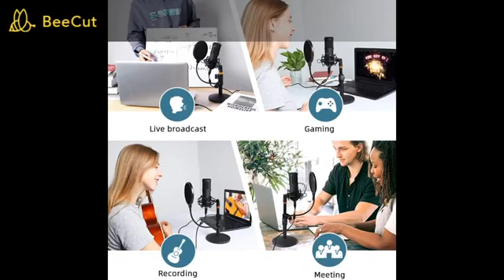USB Streaming Podcast PC Microphone%2C SUDOTACK Professional 192kHz 24bit Studio Mic%23BESTMICEVER36